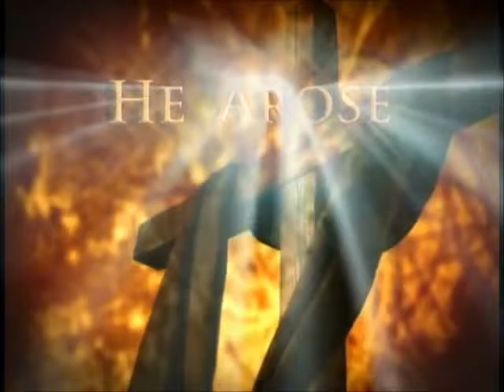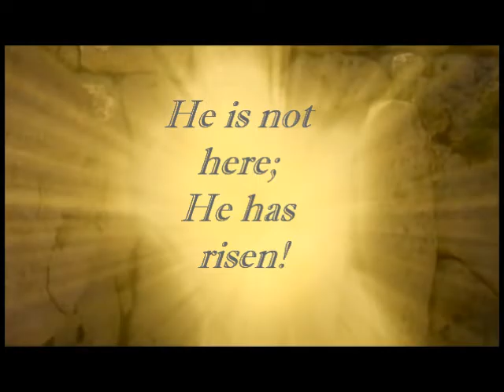He is Risen.....He is not here